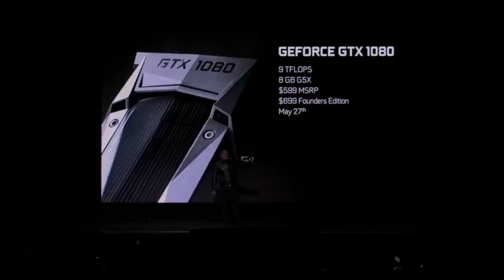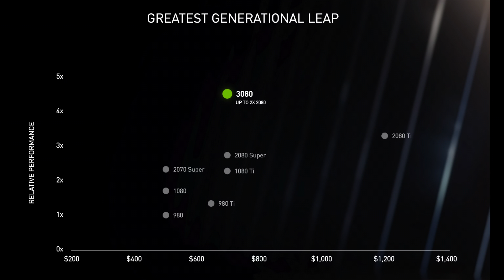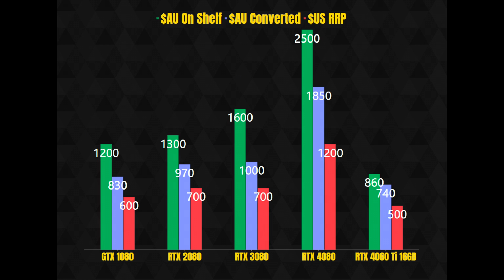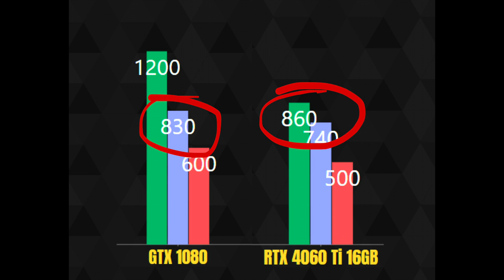Nvidia: The Green Glutton of Gaming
I put Nvidia's GPU pricing into perspective.